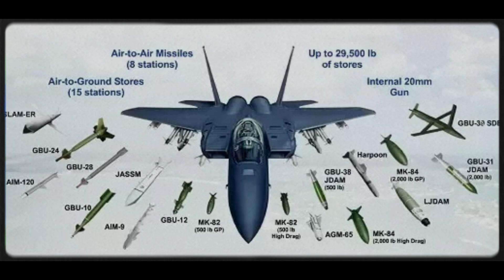Flaws of F/A-18 Hornets that Made F-15 and F-16 More Desirable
Discription---Must Read It.

This text compares the F/A-18 Hornet to the F-15 Eagle and F-16 Fighting Falcon, highlighting the factors that influenced different countries' purchasing decisions. It explains that the F-16 was generally less expensive, making it a popular choice for many nations seeking cost-effective fighter jets.
The F-15 offered superior overall performance, including better range but its primary non-Strike Eagle variant was initially limited to air superiority, with export sales mainly consisting of the more expensive "F-15E Strike Eagle".  Conversely, the "Hornet" appealed to some countries due to its "multirole capability" and features like a "twin-engine design" and "strengthened undercarriage" for rough runway operations, despite being less favored than the F-16 for general export sales.  Finally, within the "United States military", the text notes that the "Navy and Marine Corps primarily utilize the "carrier-capable Hornet", while the Air Force operates the land-based F-15 and F-16.

FAQ'S KNOWLEDGEABLE.

Why did some countries prefer the F/A-18 Hornet over the F-15 Eagle and F-16 Fighting Falcon?

Countries chose the F/A-18 Hornet for various reasons based on their specific needs. For example, Canada desired a multirole aircraft that could patrol vast territories and preferred twin engines for increased survivability in case of engine failure. Finland appreciated the Hornet's reinforced landing gear, which allowed operations from unpaved or improvised runways like straight roads. These specific requirements made the F/A-18 a more suitable option compared to the single-engine F-16 or the primarily air superiority focused non-Strike Eagle F-15 variants.

What were the main disadvantages of the F/A-18 Hornet compared to the F-15 and F-16 for certain users?

Compared to the F-16, the F/A-18 was considerably more expensive, making the F-16 a more attractive option for countries where cost-effectiveness was a primary concern and the specific features of the Hornet were not essential. While the F-15 generally boasts better performance, particularly in terms of range, its initial variants were primarily air superiority fighters, lacking the multirole capability that some operators sought.

How did the cost of the F-16 influence its export success?

The F-16's significantly lower cost compared to the F/A-18 made it a very attractive option for foreign buyers. For countries that didn't require the specialized capabilities of the Hornet, the F-16 offered excellent value ("bang for buck"), which contributed significantly to its widespread export success.

Why was the F/A-18 the preferred choice for the US Navy and Marine Corps?

In the context of US procurement, the F/A-18 is exclusively used by the US Navy (USN) and US Marine Corps (USMC) because it is carrier-capable. The F-16 Fighting Falcon and all versions of the F-15 Eagle are designed for operation from land bases only, making the F/A-18 the necessary platform for naval aviation operations.

How did the development of the F/A-18 relate to the F-16?

The F/A-18 Hornet's development stemmed from the YF-17 Cobra prototype. This prototype competed directly against the YF-16 (which became the F-16 Fighting Falcon) in a competition, and the YF-17 lost. Despite losing the initial competition, the YF-17 design was later developed into the carrier-capable F/A-18.

Were all variants of the F-15 designed for the same role?

No, not all variants of the F-15 were designed for the same role. The earlier non-trainer F-15 models (A/C) were strictly air superiority fighters. The F-15E Strike Eagle, however, was developed as a multirole version, capable of both air-to-air combat and air-to-ground attack.

What was a key feature that made the F/A-18 attractive for operations in certain environments like Finland?
A key feature that made the F/A-18 attractive for operations in certain environments, such as Finland, was its strengthened undercarriage. This robust landing gear allowed the aircraft to be operated from improvised runways, including straight roads, providing greater flexibility in dispersed operations compared to aircraft requiring more conventional runways.